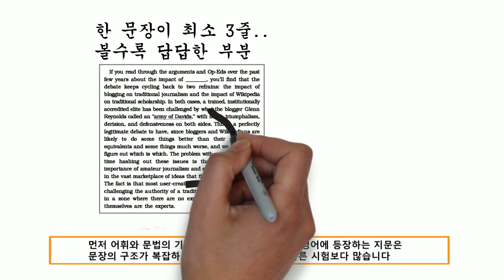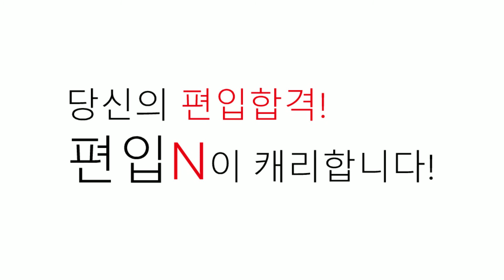편입영어 공부는 어떻게 하는 것이 좋을까요?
편입영어 시험에서 고득점 하는 방법은 당신에게 달렸습니다. 방향성을 갖고 전문가의 안목에서 접근하는 정답 도출 프로세스를 고민하며 예습과 복습 그리고 수업을 반복해야 합니다.